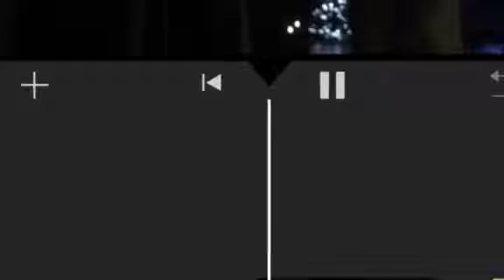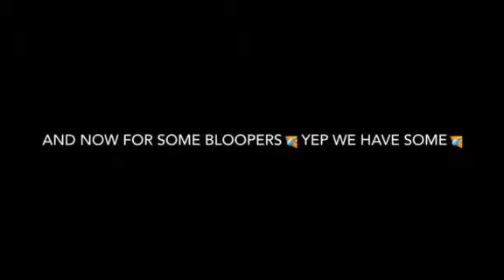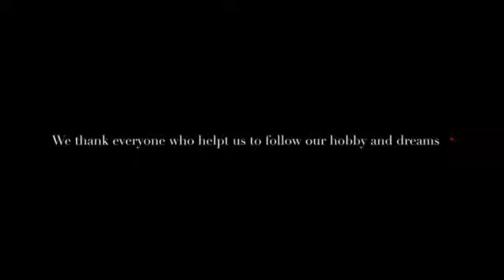project Erasmus + my free time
made by Michal, Tereza, Pavel